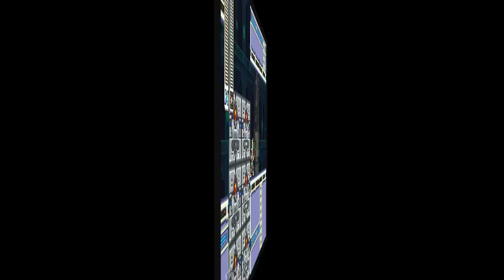ロックマンＸ2 ！！縛りプレイを目指し縛りプレイPart13全パーツ・全ハート解説）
茶番おつ！！